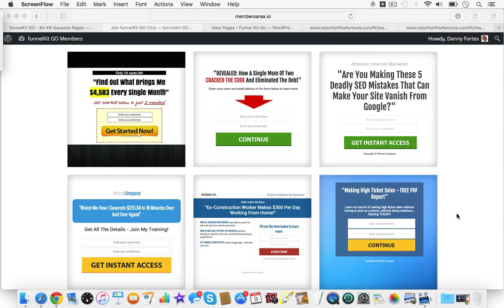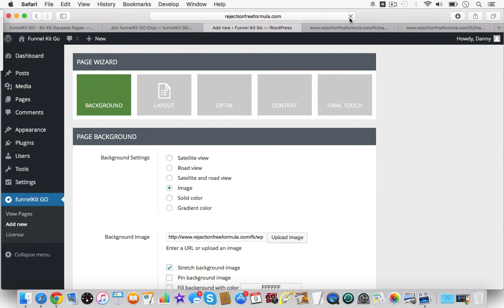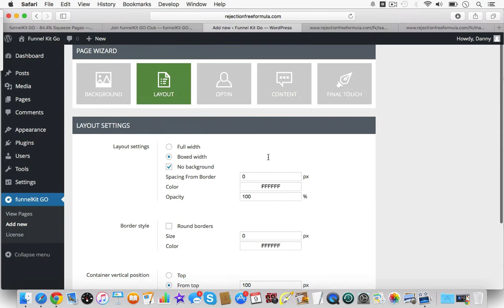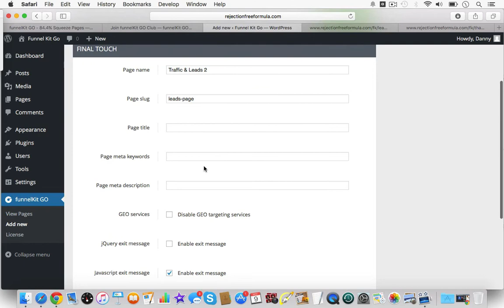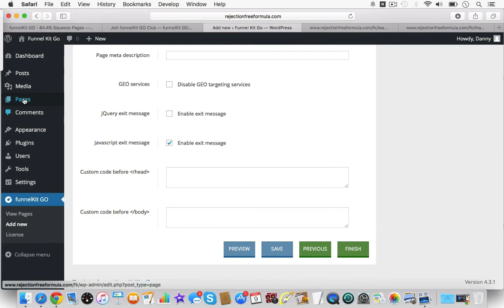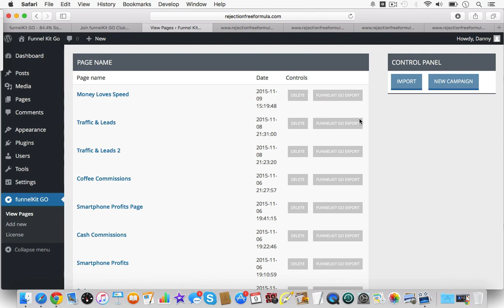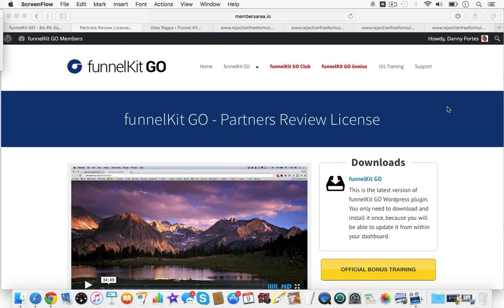Funnel Kit Go| Funnelkit Go Wordpress Plugin Review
FunnelKit Go is a WordPress Plugin that creates AMAZING & high converting custom capture pages in minutes.

This is video 2 of my Funnelkit Go Review series. You can check out video 1 here:

I want to show you the actual FunnelKit Go WordPress plugin... what it looks like, how it's laid out, and how you can benefit from using it. Watch the short video now!

What were some of the drawbacks from the original funnelkit plugin? When you used the drag and drop editor in Funnelkit 1. You did not have true drag and drop functionality on the canvass. Another problem was that everyone was screaming for mobile responsive pages. These were 2 glaring issues with Funnelkit 1 that have been corrected with FunnelKit GO.

Now Funnelkit Go is so much easier to work with because NOW you don't have to completely plan out what you are doing on your pages. You can adjust and change all your pages on the fly.

In the old version of FunnelKit there was 6 steps. In Funnelkit Go there is only 5 steps and they are no longer labeled as steps.
-Background
-Layout
-Optin Form
-Content
-Final Touch

In your optin form settings there are tons of customization options where you don't have to be a pro to completely customize your optin form and your call-to-action buttons.

Content is where you can edit and copy different sections of your columns and layout. Unlike WP Profitbuilder you can place a column within a column.

For the final touch section you can name your page, give your page a slug, title, and meta descriptions.
What's really cool is that you can create exit pops and jquery exit messages. You can of course add scripts, tracking codes, and all the usual header and and footer scripts you would expect with most page builders.

One of the coolest features of Funnelkit Go is having the ability to import and export pages and upload them onto other peoples Funnelkit Go installation or export HTML pages and upload them onto a client's website.

Also, I have put together my own set of bunuses should you decide to purchase from my link.

Here are a couple of the drawbacks:
-The graphics pack that comes with FunnelKit GO is EXACTLY the same as the graphics pack in the original version of FunnelKit.

-The second drawback is I thought he should have added just a few more basic templates to give away. like a 3 page basic funnel. After all it is called FunnelKit.

There could have been a capture page, thank you page, and download/offer page.

That makes for a great segue-way.
Here is my Bonus Offer!

You can watch the next video that covers my FunnelKit Bonus. You can watch that video here:

You can check out the other videos in this FunnelKit Go Review series here:

FunnelKit Go 3 Video Here